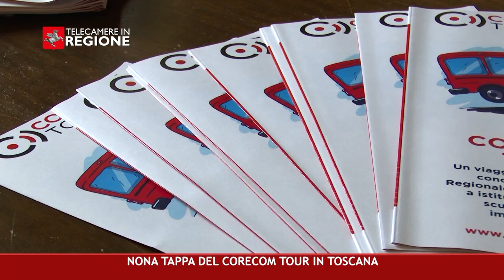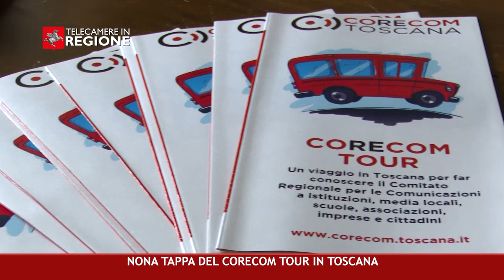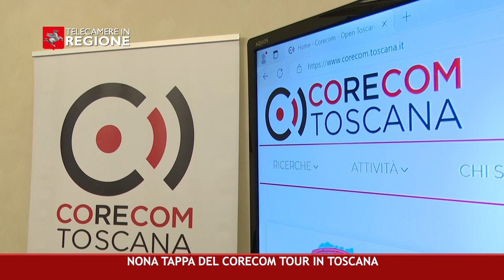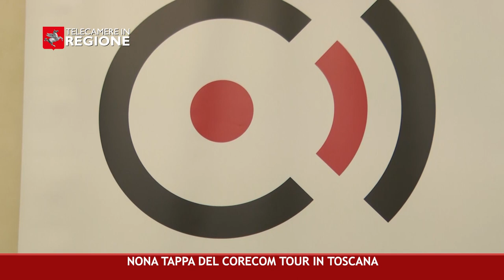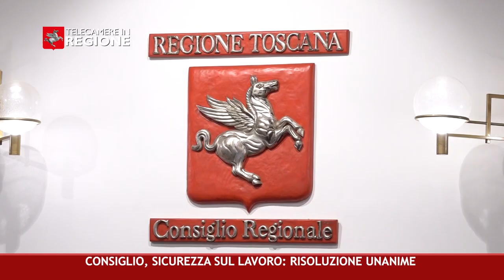CANALE 50 P 12 29 03 2024